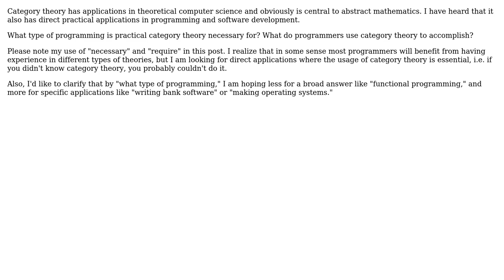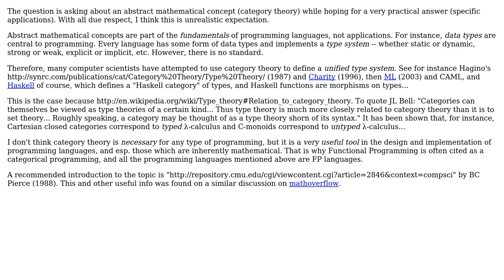What types of programming require practical category theory?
With thanks & praise to God, and with thanks to the many people who have made this project possible! | Content (except music & images) licensed under CC BY-SA | Music | Images & others | With thanks to user michl user gnat user Alexander Gruber and the Stack Exchange Network Trademarks are property of their respective owners. You are responsible for your own actions.